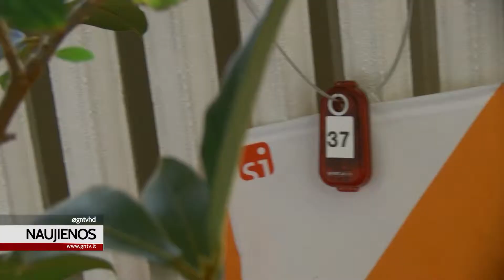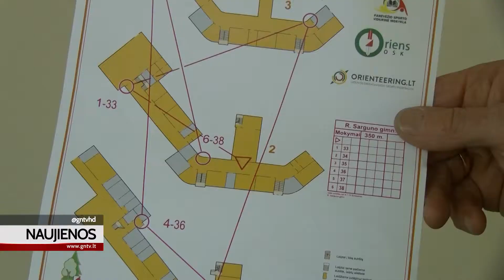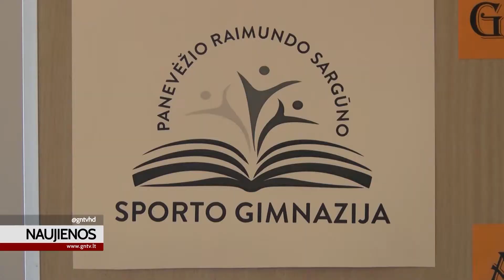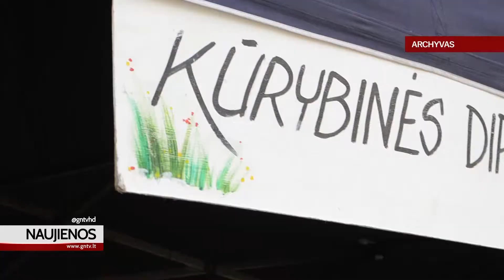Naujienos 2019 05 23